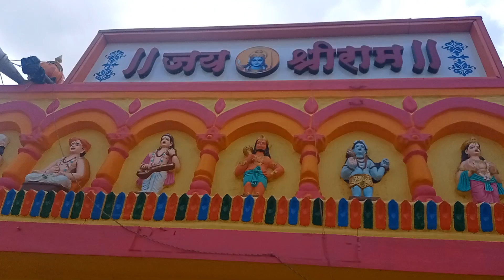श्रीराम मंदिर हत्ती तुळस.म्हसे गाव.